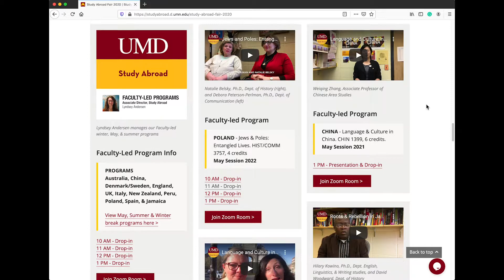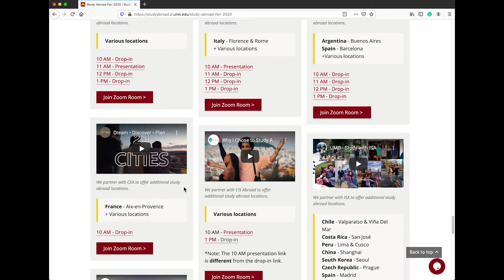Plan out your day at our Virtual Study Abroad Fair!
Coming to our fair? We hope so! Start looking at presentations and drop-in zoom rooms to attend throughout the day. Our staff, returned students, international guests, and our partner study abroad providers will be there ready to answer questions. Use your computer to look through the schedule and add sessions to your google calendar! 15 between 10–2!
z.umn.edu/SA-Fair-2020